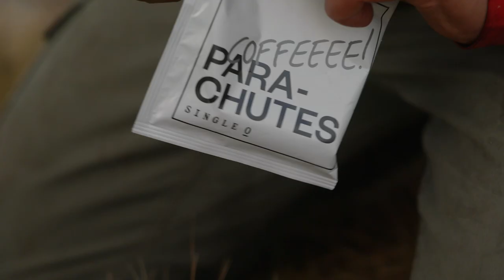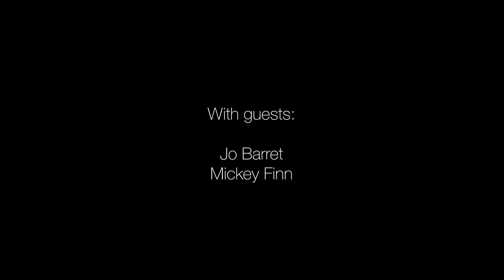Catch & Cook - Episode 2 - Fly Fishing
You can feel it in the air. Or maybe you can hear it when you realise it’s the quiet you’re listening to. For us and some damn good friends, this is what is out there if you take the time to seek it out. There are many ways we catch n cook. But this little expedition is right up there. Hope you enjoy our latest adventure film. The jokes, and the unbelievable food, are on us. Thanks to all our friends and partners in life and in gear and beer and coffee who helped get us here. Happy Autumn vibes x happy fly fishing xo

Supported by:
YETI
Pirate Life Brewing Co
Single O
Leica Hunting
GoPro

DOP, Director & Editor: Matt Deavin, TIL Pictures
Executive Producer: Josh Capelin, Projucer
Led by: Mark LaBrooy
With guests: Jo Barret & Mickey Finn